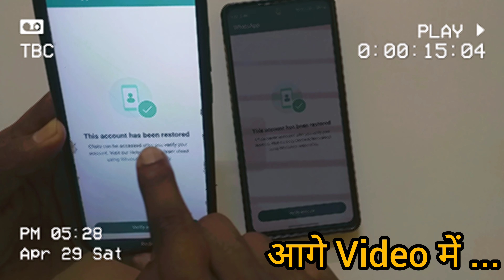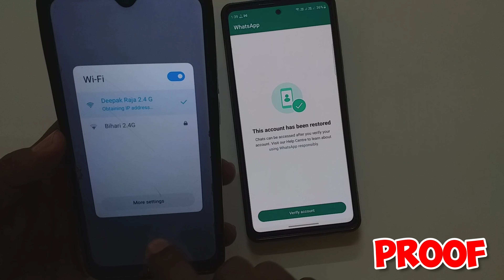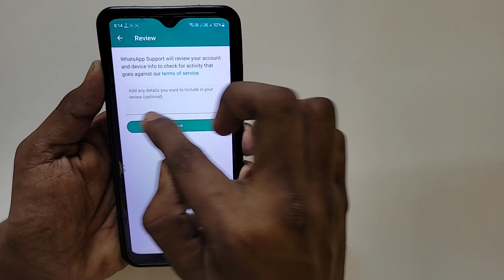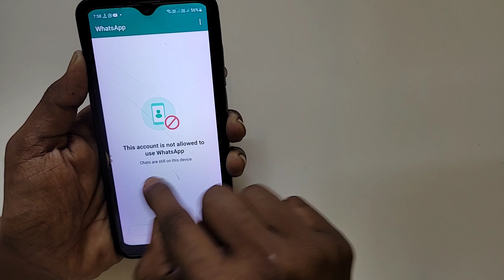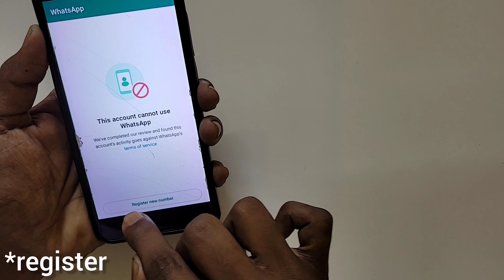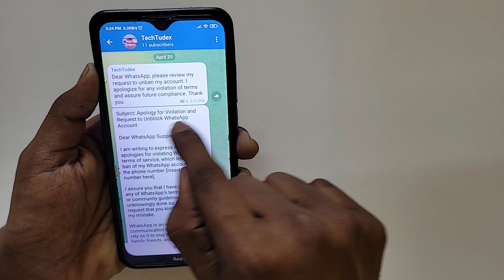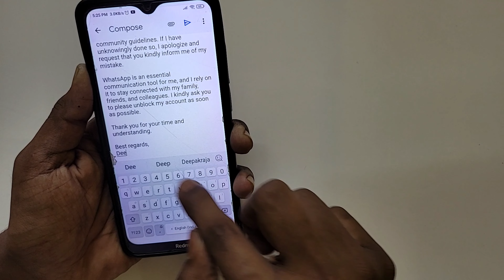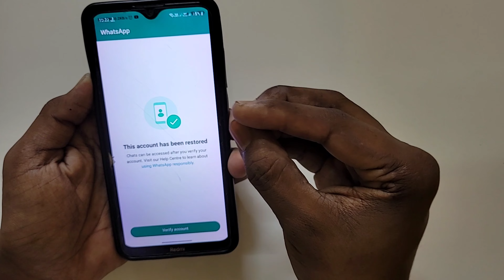This account is not allowed to use whatsapp due to spam | whatsapp account ko unbanned kaise kare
| how to unban whatsapp number | how to unblock whatsapp account | whatapp account ko unban karne ka tarika | whatsapp account banned solution

this account is not allowed to use whatsapp due to spam tamil
this account is not allowed to use whatsapp due to spam kyu hota hai
this account is not allowed to use whatsapp due to spam solution in hindi
this account is not allowed to use whatsapp due to spam whatsapp
this account is not allowed to use whatsapp due to spam malayalam
this account is not allowed to use whatsapp due to spam telugu
this account is not allowed to use whatsapp due to spam kaise thik kare

इस वीडियो में हम आपको व्हाट्सएप से रिलेटेड एक प्रॉब्लम के बारे में बताने वाले हैं जो काफी लोगों को आ रहा है। इस वीडियो को देखने के बाद आसानी से सलूशन हो जाएगा।

whatsapp account banned solution 2023 malyalam
whatsapp account band ho jaaye to kya karen
whatsapp banned ho jaye to kya karen
agar hamara whatsapp banned ho jaye to kya kare
this account is not allowed to use whatsapp due to spam chats are still on this device tamil
how to fix this account is not allowed to use
whatsapp due to spam

In this video we are going to tell you about a problem related to WhatsApp which many people are facing.  After watching this video it will be easily solved.

whatsapp due to spam malayalam
whatsapp due to spam tamil
whatsapp due to spam telugu
this account is not allowed to use whatsapp
problem solution

whatsapp account banned solution tamil
whatsapp account banned solution malyalam
whatsapp account banned solution telugu